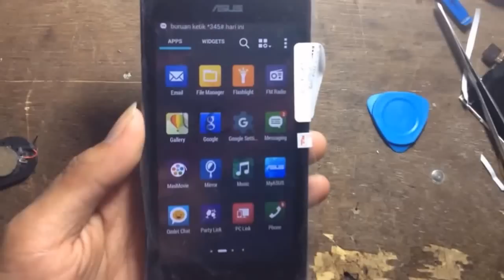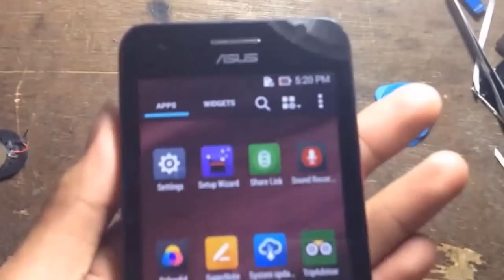cara mudah ganti touchscreen asus zenfone c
sebelum di pasang/lem test dahulu LCD/TSnya
video cara mudah dan cepat mengganti touchscreen asus zenfone c